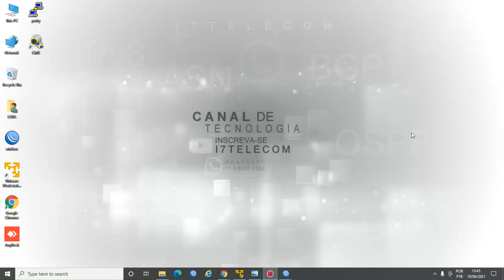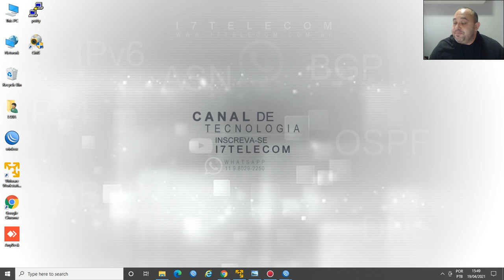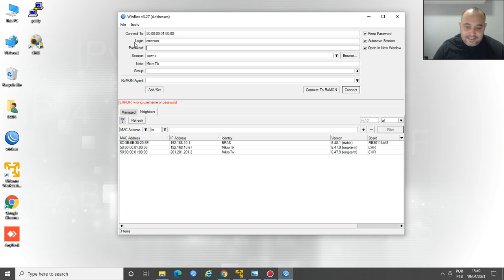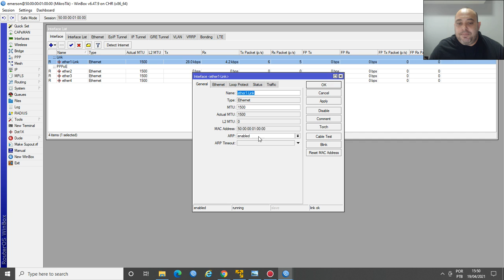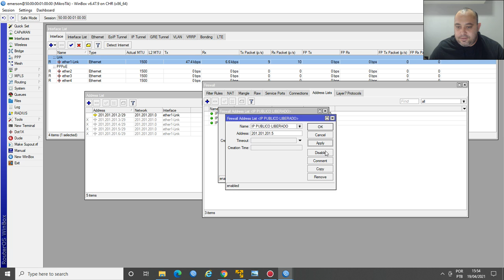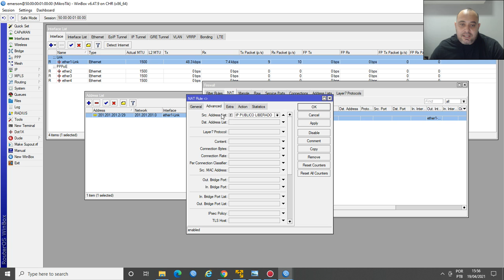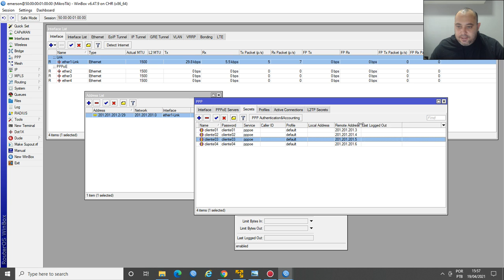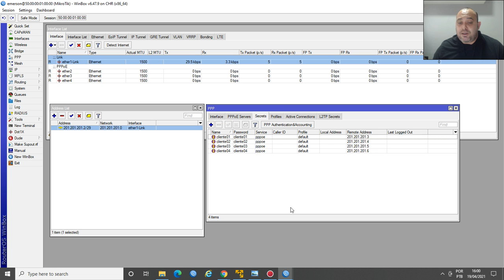ENTREGANDO IP VALIDO PARA CLIENTES PPPOE MIKROTIK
Consultoria Especializada em Router Mikrotik para todo o Brasil. Configuração por acesso remoto via AnyDesk ou TeamViewer entre em contato se você estiver precisando de suporte para seu Provedor.

ATENDIMENTO ONLINE PARA SUPORTE MIKROTIK.
.ESTRUTURA PROVEDOR COM CGNAT MIKROTIK